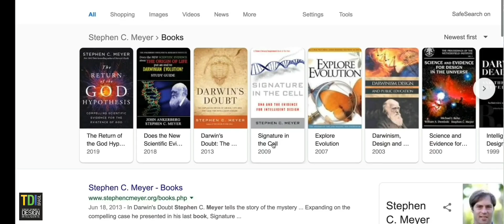The Meanings of Evolution? (STEPHEN MEYER SPECIAL)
Stephen C. Meyer is Ph.D. in Philosophy of Science from the University of Cambridge. He served as a geophysicist and university professor and now directs the Center for Science and Culture at the Discovery Institute in Seattle. He is the author of the “New York Times” best seller Darwin's Doubt: The Explosive Origin of Animal Life and the Case for Intelligent Design (HarperOne, 2013), as well as Signature in the Cell: DNA and the Evidence for Intelligent Design (HarperOne, 2009), named Book of the Year by “The Times” (London) Literary Supplement in 2009. Meyer's new book, Return of the God Hypothesis: Three Scientific Discoveries that Reveal the Mind Behind the Universe was published by HarperOne in March and has already been named a national best seller by “USA Today” and “Publisher's Weekly.”

Meyer has also appeared on national television and radio shows such as The Jim Lehrer News Hour, NBC Nightly News, ABC Nightly News, CBS Sunday Morning, Nightline, Fox News Live, Paula Zahn Now (CNN), Good Morning America, BBC Radio 4, the Tavis Smiley Show on PBS, Ben Shapiro's Sunday Special, One America News Network and Uncommon Knowledge with Peter Robinson. In addition to technical articles in biology and philosophy of science magazines and anthologies, he has published editorials in national newspapers such as The Wall Street Journal, USA Today, The National Post (from Canada), CNN.com, The Boston Globe, The New York Post, The Daily Telegraph (London) and the Los Angeles Times. He has also appeared in two front-page articles for the New York Times.